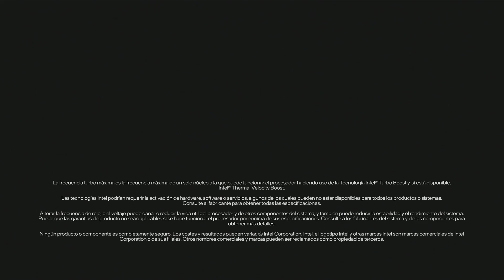LEAGUE OF LEGENDS | DRAGONS UAB vs BOBCATS ULL | FINALES SPLIT 2| Temporada 6 Amazon UNIVERSITY Espo